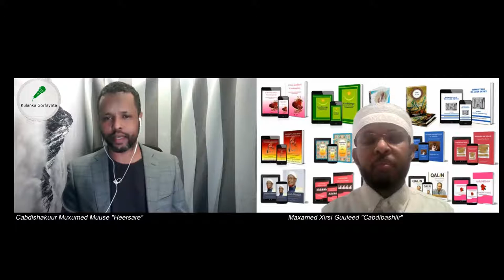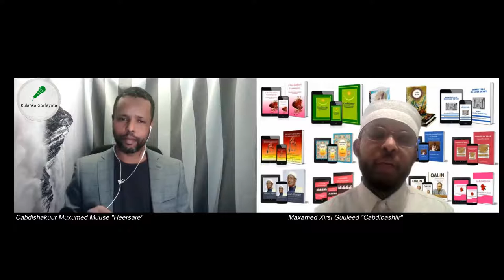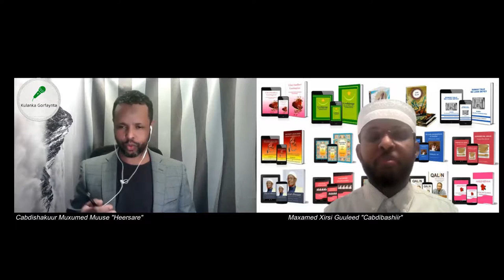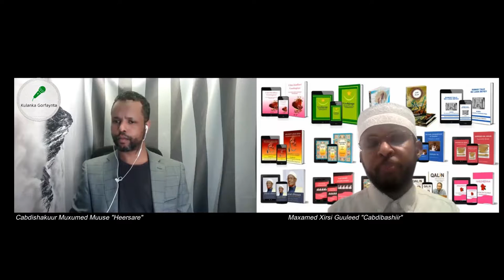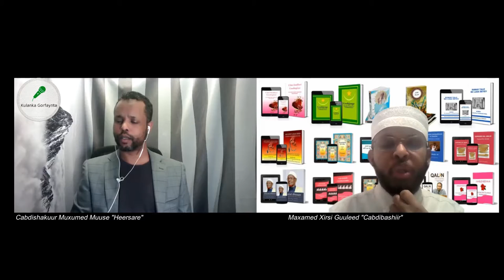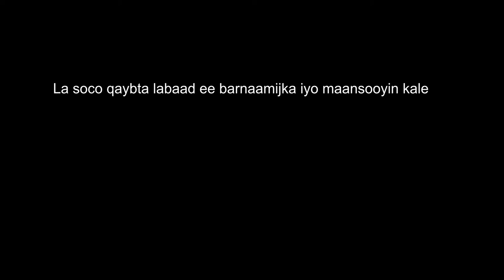Maansokumacnaynta Qur'aanka| Maxamed Xirsi Guuleed| Cabdishakuur Heersare| Kulanka Gorfaynta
Maansokumacnaynta Qur’aanka
Wareysigan idinku soo foolleh, waxaad kaga bogan doontaan Maansokumacnaynta Qur'aanka, oo Cabdishakuur Muxumed Muuse "Heersare" ka wareystay qoraa/abwaan Maxamed Xirsi Guuleed, oo daahfuray halabuur suugaaneed oo cusub, oo xanbaarsan maansaynta macnaha Qur'aanka. Halkii macnaha ama turjumaadda Qur'aanka uu Maxamed ku sheegi lahaa tiraab, ayuu bilaabay in uu tix ku sheego. Si uu u soo dhaweeyo fahanka macnaha Qur'aanka. Waa macnihii ee maaha in uu Qur'aanka maanso ka dhigay. Waxa uu ku bilaabay oo ugu horreysay suuradda "Al-Takwiir" ama "Idashamsu Kuwirat" oo ka tirsan Juz Camma. Wareysiga oo qayb ka ah barnaamijka "KULANKA GOFAYNTA", ayaa Maxamed weydiimaha uu ka jawaabi doono waxa ka mid ah: sidii uu u bilaabay maansaynta macnaha Qur'aanka, tirada suuradaha ama aayadaha uu macnahooda ku sheegay qaab suugaaneed iyo xilligii uu bilaabay. Maansokumacnaynta Qur'aanka Maxamed Xirsi Kulanka Gorfaynta Cabdishakuur Heersare.